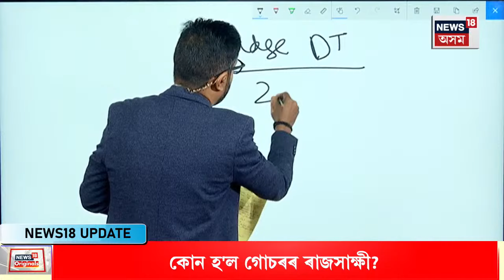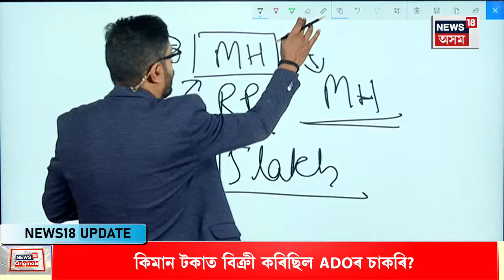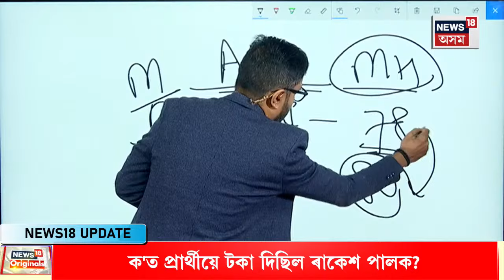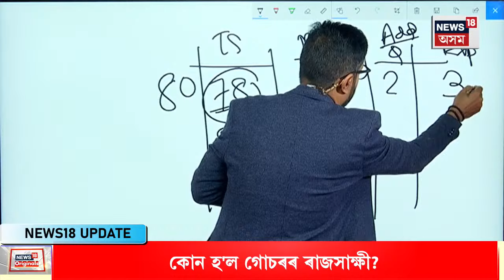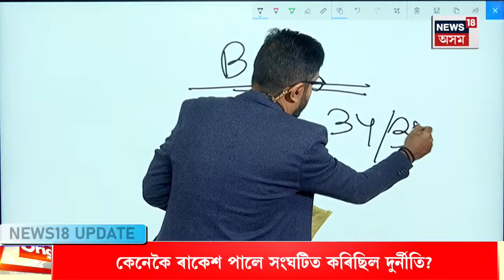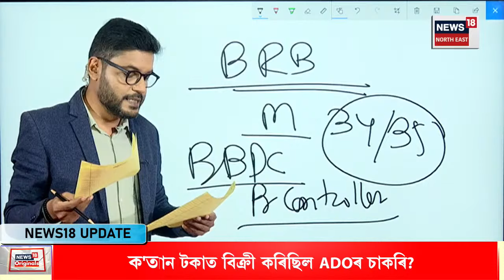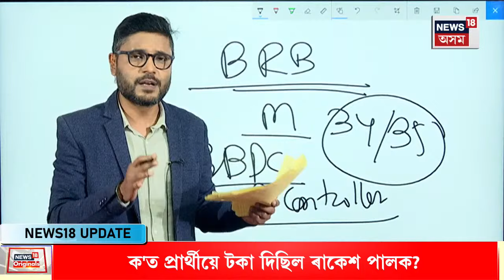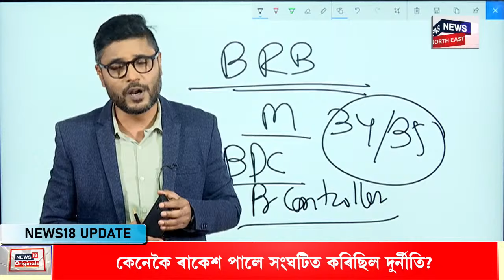Rakesh Paul | APSC Scam | কেনেকৈ ৰাকেশ পালে সংঘটিত কৰিছিল দুৰ্নীতি | N18V